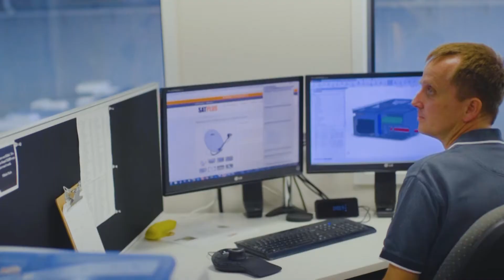Profile: Horizon Motorhomes (Caravan World)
David Gilchrist chats to Clayton Kearney from Horizon Motorhomes on customer relations and the importance of staying true to the company’s vision.